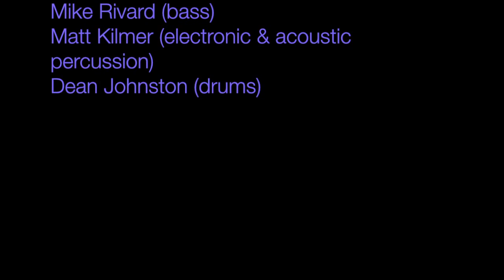Club d'Elf ft. Brahim Fribgane & John Medeski: Instar, Le Poisson Rouge, NYC 12/11/2011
Instar (M.Rivard)
Club d'Elf at Le Poisson Rouge, NYC

Brahim Fribgane: oud
John Medeski: keys
Matt Kilmer: percussion
Mister Rourke: turntables
'Mike Rivard: bass
Dean Johnston: drums
Live visuals: A.Minor
Photography & video: Noureddine El Warari

RIP Brahim Fribgane. We miss you, brother.